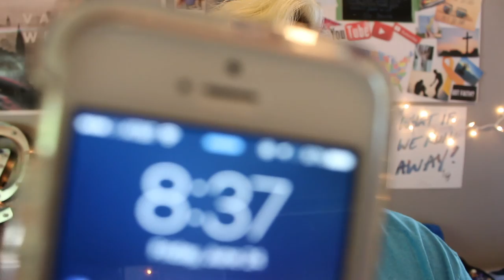BATTLE SCARS PT.2 | Riley Kyle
☆ Let's have coffee!